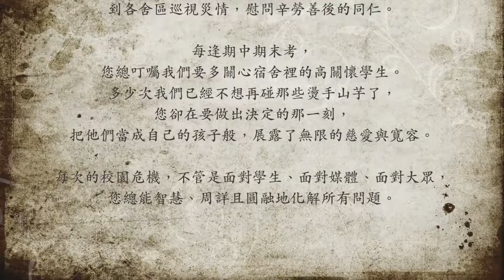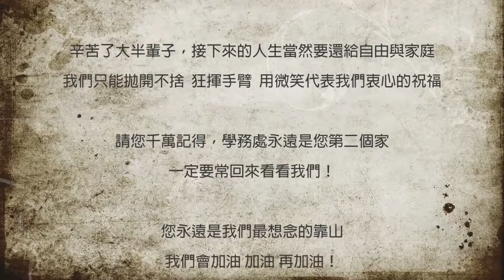臺大學務處竇松林秘書榮退紀念影片